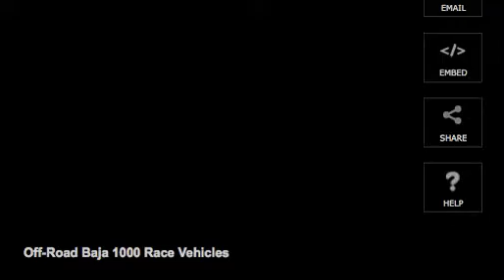Congressman Brian Bilbray on KUSI talking renewable fuels team in Baja 1000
Rep. Bilbray on KUSI with the Below The Surface racing team.  BTS will be competing in the Baja 1000 with the first "all renewable fuels" racing team.  They will be racing from Ensenada to La Paz, Mexico in an 800 hp hydrogen-fueled truck and algae-fuel motorcycle.